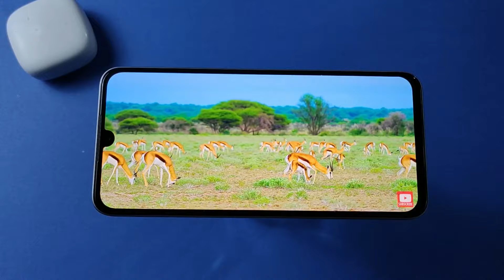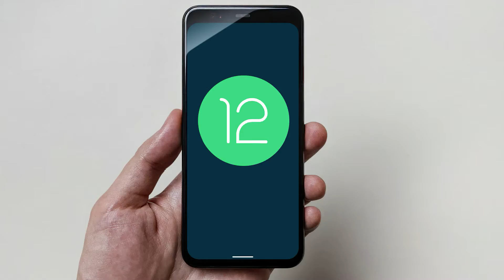Vivo v25 5g price in pakistan | Amoled Display | 90HZ | vivo v25 specs and launch date Urdu/Hindi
Asslam o Alikum Friends I am Rehan from rehan online tv friends aj ki is video my may nay ap logo ko vivo kay new Smartphone Vivo v25 5g kay bary may mukamal detail say btya hai to please is video ko end taq zaror watch karna .